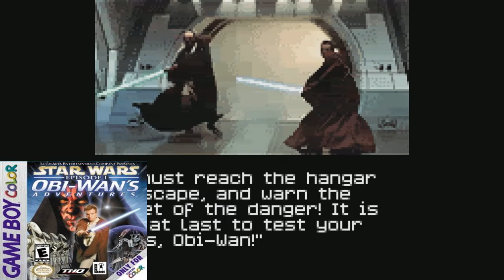Game Gems Episode 14 Gameboy Colour